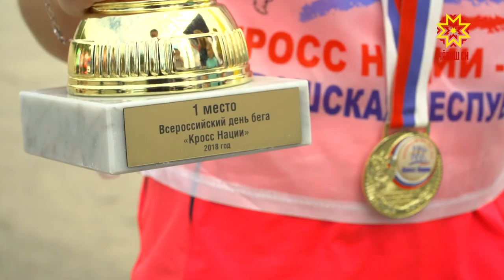«Кросс нации» в республике поддержали все муниципалитеты.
Рекорд побит. На старты вышли более семидесяти тысяч человек. Темп участникам задавал Глава региона.